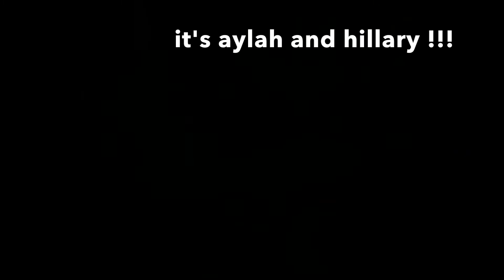Welcome to my Channel | Prank Wars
This has been a life long dream of mine to start a youtube channel + what better time than in a pandemic when everyone is online! So here it is! I hope you enjoy!

A big thank you to all my friends who have supported me in this + thank you Jesus!